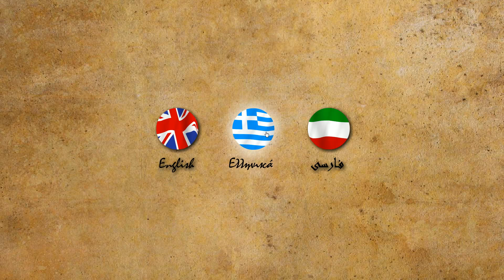Island's Legends - Mysterious Myths of Cyprus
Aphrodite's Birth, Ancient Greek Legends in Cyprus

Navid Homayoun / Graphic artist, animator, and multimedia expert. This interactive application is produced to honor the beauty, history, and culture of Cyprus along with my sincere respects to its rich ancient mythology. My aim is to remind today's generation about the ancient events that took place on this land in ancient past. This application is a journey back in history and is built in 3 languages of English, Greek, and Farsi. It includes 10 magnificent myths of Cyprus with subtitles in all 3 languages and it's designed to run on touch screen devices.